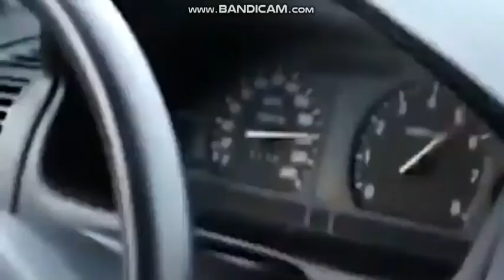Remix Hitów Polskiego Internetu!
Najlepszy moment 0:57